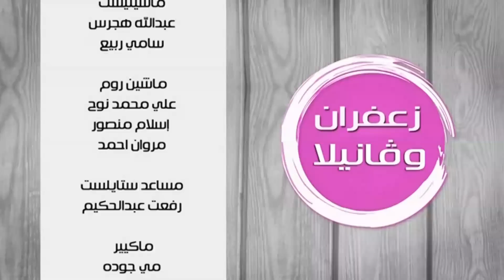باوند كيك الجبنة والفراولة | غادة التلي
طريقة عمل باوند كيك الجبنة والفراولة  مع غادة التلي في زعفران و فانيلا